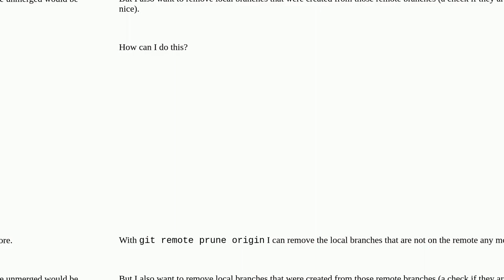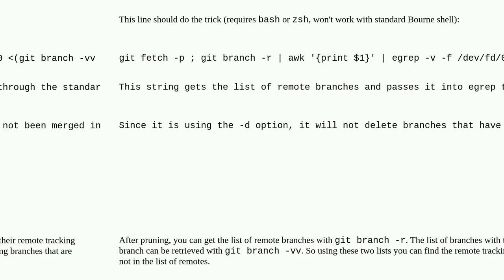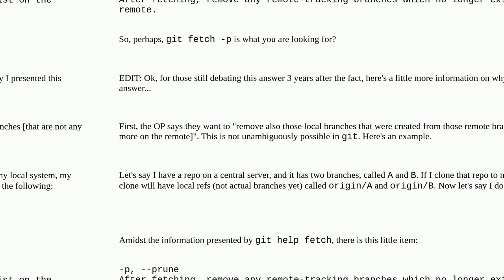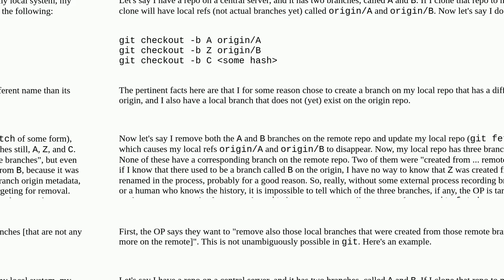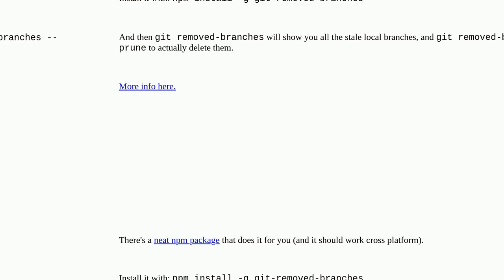How to prune local tracking branches that do not exist on remote anymore?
A special thanks goes out to the community

  git git-branch